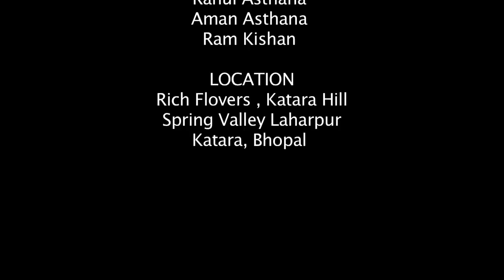लाड़ला बेटा..'Project Report' Short Film by Sheshkumar Sawant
Story of young boy wanting to become rich quickly in life.
Writer & Director : SHESH KUMAR SAWANT
Cast : Prem Asthana, Sameer Singh, Ranjana Tiwari, Abhishek Singh, Shubhankar Dikshit.
D.O.P. : Manjeet yadav.
Editor : Prashant Yadav.
Sub Taitel : Indradutt Sawant Desai.